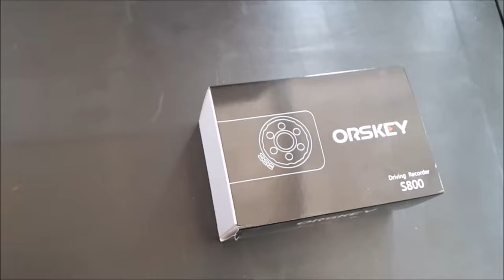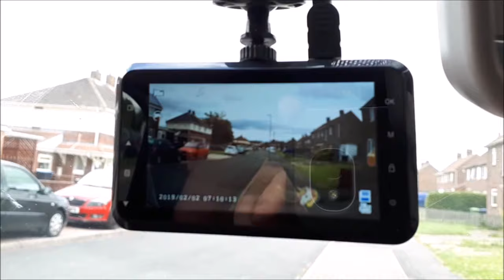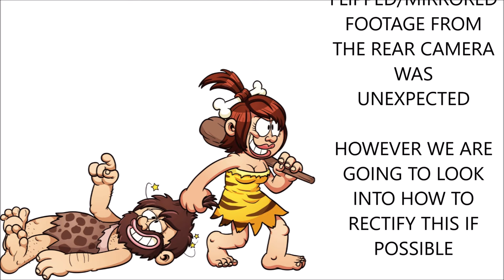ORSKEY S800 DASHCAM UNBOXING ASSEMBLY AND FITTING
Orskey S800 bought from Amazon UK

Music track is Nimbus and is supplied free by Eveningland Music